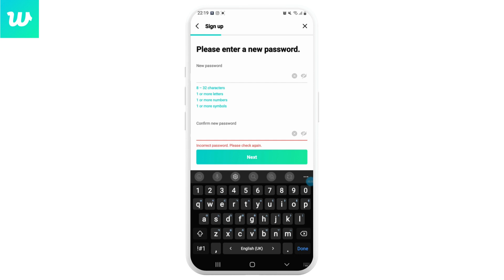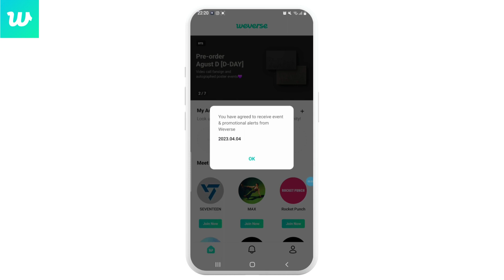How To Create Weverse Account 2023 | Weverse App Account Registration Guide | Weverse Sign Up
In this video, we'll show you how to create a Weverse account. Weverse is a social media app that connects fans with their favorite K-Pop artists, providing exclusive content and opportunities for interaction. However, creating a Weverse account can be confusing, especially for new users. With this tutorial, you'll be able to register for a Weverse account and start exploring the app.

💬 Weverse offers a unique platform for fans to connect with their idols and other fans from around the world. By creating a Weverse account, you can access exclusive content, participate in fan events, and interact with other fans. In this video, we'll guide you through the steps to register for a Weverse account and set up your profile, so you can start using the app.

📌 Timestamps:

0:00 - Introduction
0:05 - How To Create Weverse Account
0:10 - Download Weverse App Form Play Store Or App Store
0:20 - Give Permission To Weverse App
0:25 - Create Weverse Account